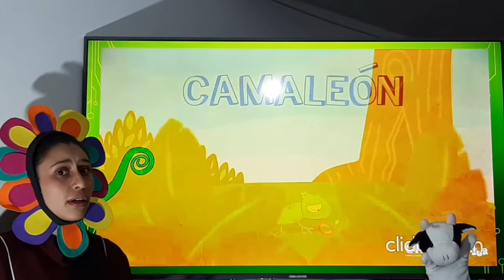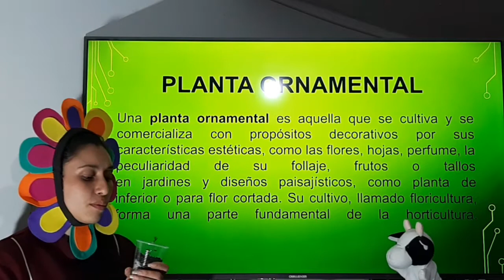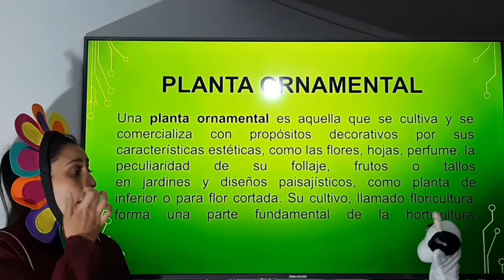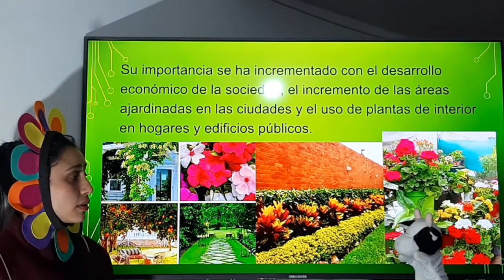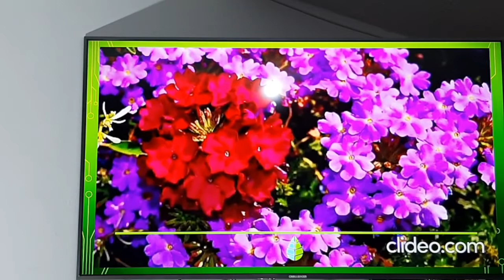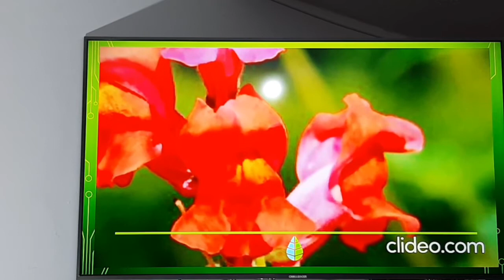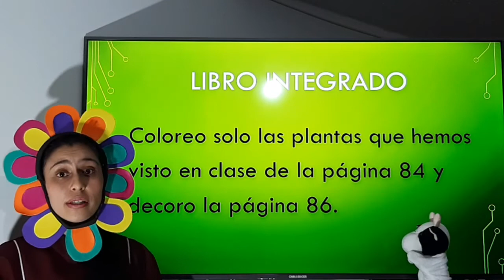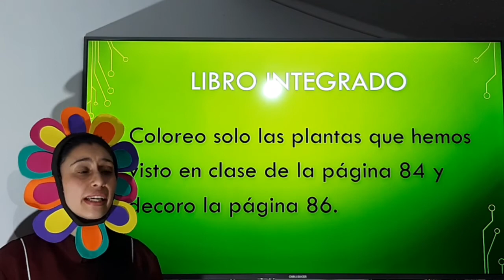Ciencias preescolar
Plantas ornamentales